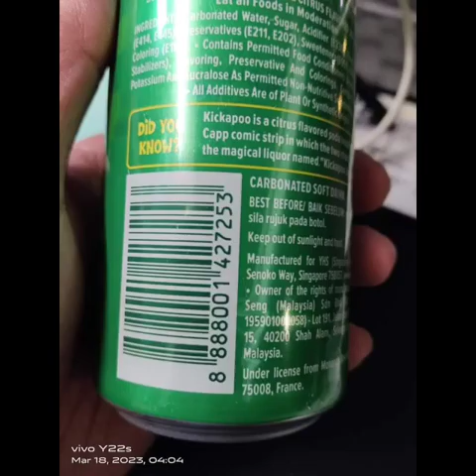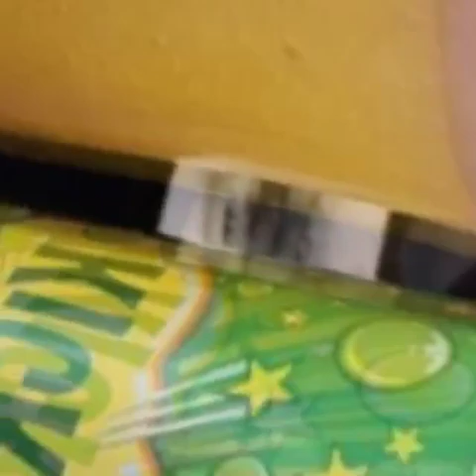Superstar🌟⭐💫Celebrity Kurt Tay(Kurtista/Kurtberg)18 March 2023(Saturday)Breakfast Photos Slideshow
Superstar🌟⭐💫Celebrity Kurt Tay(Kurtista/Kurtberg/Kurtkishi/Rykurt/Kurty Impact/Kurty Elite)18 March 2023(Saturday)Breakfast Photos Slideshow